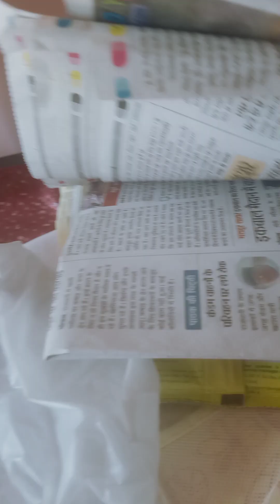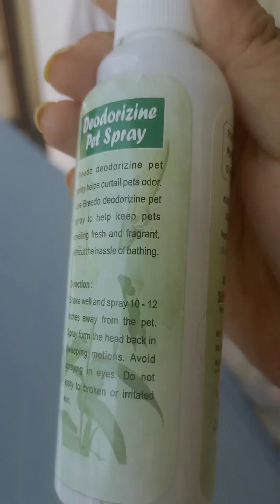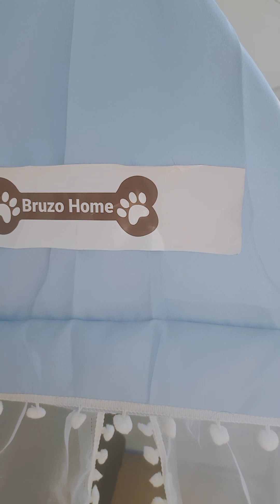our prince bruzo bhaiyya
well well,I'm a daughter of a Vegetariany doctor,so obviously I have love for animals,coz my papa taught me that,I was surrounded by cows,snakes & I do believe in workshipping them I'm a pure vegetarian & so does my family taught me
.अहिंसा परमो धर्म..…!!!I was inspired becoz many a times my father treated animals for free..he is so good to animals ..but now he is old doctor asked him to stay away from animals so he don't like being around animals coz his lungs is 90% filled with water & serving animals is not an easy job so I keep my bruzo lil away from him & take all necessary actions give him vaccination & albendazole on time ...etc on time...pets r ur very best friends if u train them...be vegan...Jai Pashupatinath 🙏🙏🙏